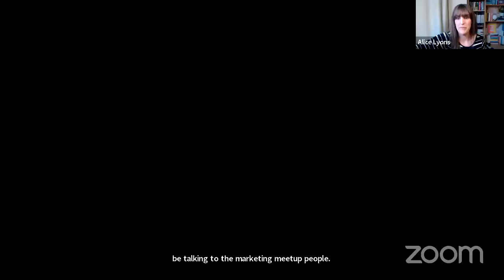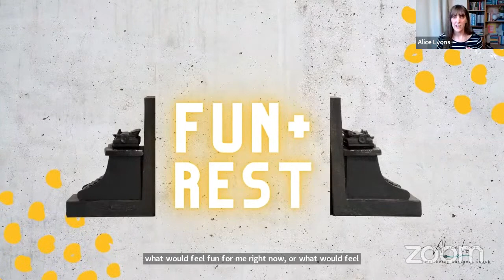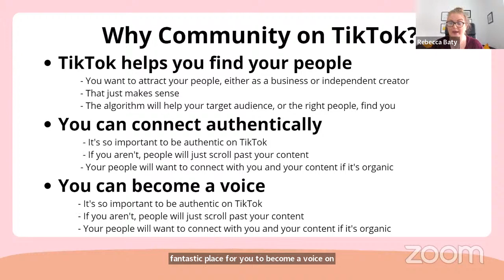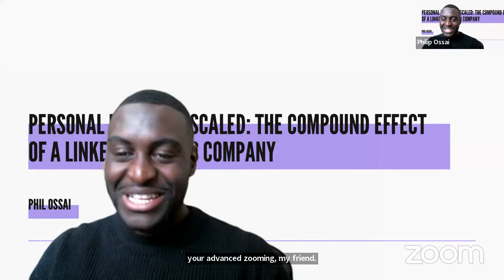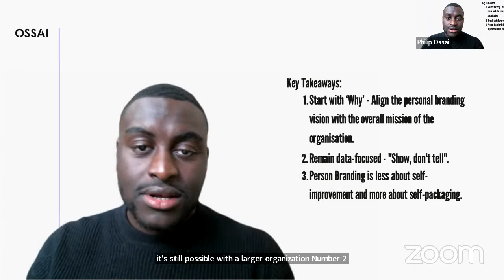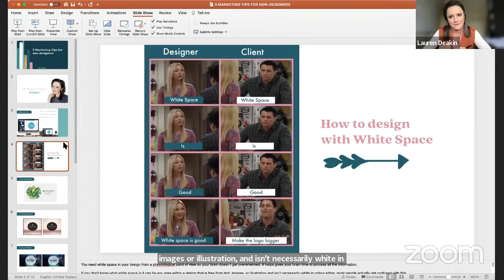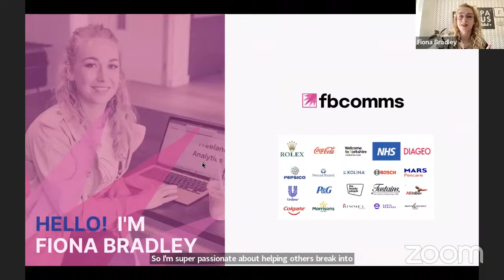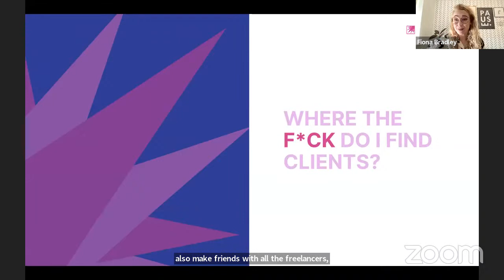Marketing Lightning Talks :)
Lightning talks are 8 minute talks dedicated to a single topic or thought. They’re thought-provoking, quick fire, and often raise a smile.

In this episode:

*5 Marketing Design Tips for Non-Marketers; Lauren Deakin, Smudged Brand Development

*Community Building on Tik Tok; Rebecca Baty, O.agency

*Personal Branding Scaled: The Compound Effect of a LinkedIn Famous Company; Phillip Ossai, OSSAI Personal Branding

*Freelancing, Should You Take the Leap?; Fiona Bradley, FB Comms

*How to Create a Successful Daily Routine; Alice Lyons, Dark Coffee

*A Toolkit for Creativity; Jodie Newman, The Business Allotment

Take the time to check out our partners, all of whom we work with because we think they're useful companies for lovely marketers.

Impression - Experts in engaging audiences & converting clicks to customers

Contentsquare - Contentsquare's digital experience analytics cloud helps companies understand hidden customer behaviours

ContentCal - Ditch those stressful spreadsheets – organise all your content marketing in one beautifully simple calendar. Plus, we have a 20% code: TMM20.

Cambridge Marketing College - The best place to get your marketing qualifications and apprenticeships.

Third Light - An award-winning software company that’s revolutionising how marketers around the world collaborate and manage their digital media.

Brand Recruitment - An amazing marketing recruitment company based in Cambridge, UK and wonderful supporters of the meetup.

Gravity Global - A Norwich based digital marketing consultancy, serving some of the world’s best known brands, run by incredible people

Redgate Software - Now hiring marketers!

Ahrefs - With Ahrefs, you don’t have to be an SEO pro to rank higher and get more traffic.

​Attest - Attest are a fab research platform that easily help you gather answers to surveys of your design.

4RPYUWKWSWGUXXFG